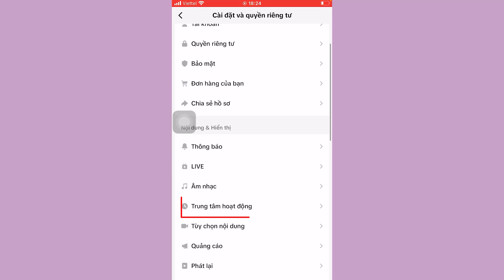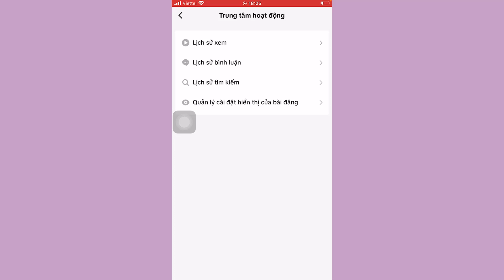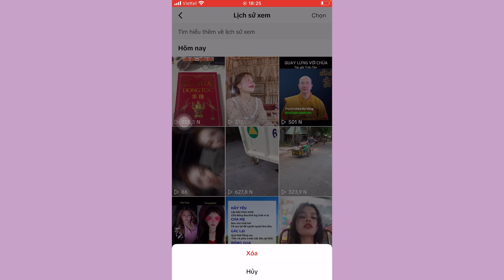Cách biết được lịch sử video đã xem và cách xóa lịch sử video đã xem trên TikTok